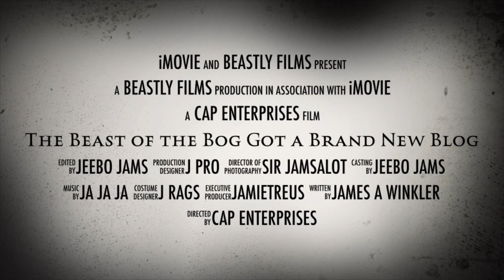Beast of the Bog Got a Brand New Blog